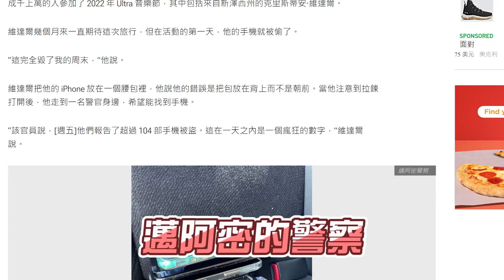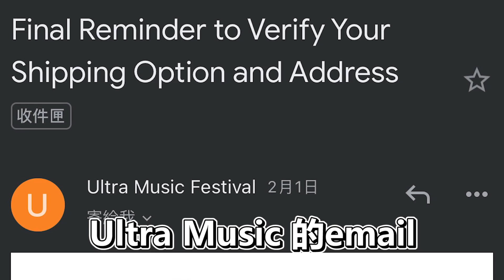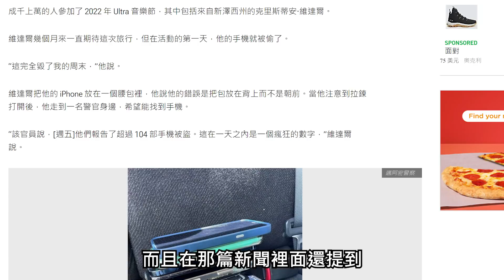被偷得毫無感覺的一次 1小時內被連續偷了五台手機!! 【秀煜 Show YoU】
去了一趟美國邁阿密Ultra音樂節
在過程中
發現身邊竟然都是小偷
一行人被偷了超過五台IPhone.
損失超慘重..

美國...真的太可怕了...

歡迎加入秀煜粉絲群~
不定期抽小禮物送大家唷~
加入秀煜海外粉絲群(TG群)(line加不了可以加這個)

喜歡我們的影片請按喜歡並且分享
也歡迎大家留言跟我們互動🥰
👉相關影片：
男友連續多天和妹子電話戀愛，竟還謊報單身，女友暴怒找人開罵【秀煜 Show YoU】

帶了近百萬到歐洲旅行 結果錢包竟不見了 到底是被偷了還是. ?【秀煜 Show YoU】

我好像確診了?! 同一個屋簷下 只有男友確診的話 女友該怎麼辦?! 【秀煜 Show YoU】

交換禮物企劃 竟演變成 男友和女友閨蜜大吵一架 女友在旁邊該如何化解?  @技安 CHI AN   @銘銘就 MMG  2022我的房間好TIGER  【秀煜 Show YoU】

我交新女朋友了 第一天在一起就接吻 現女友瞬間變「前女友」!!!?【秀煜 Show YoU】

ShowYou頻道關鍵字
美國生活、美洲旅遊、情侶互整,開箱,實驗,挑戰,VLOG,惡整,都市傳說,夾娃娃機,取物販賣機